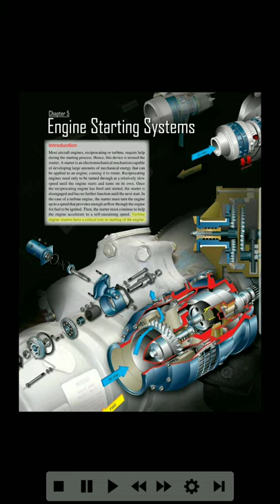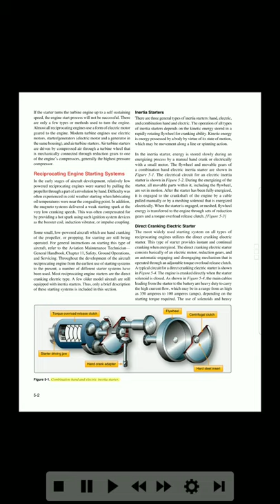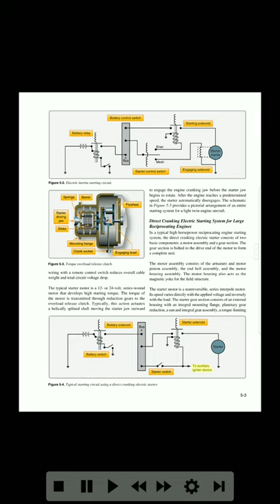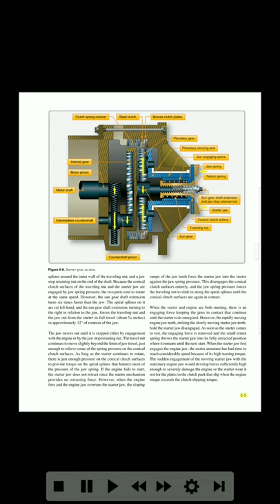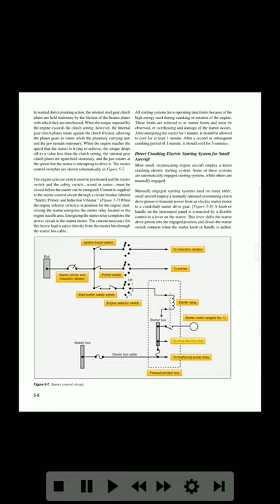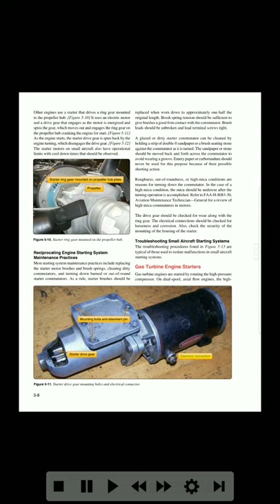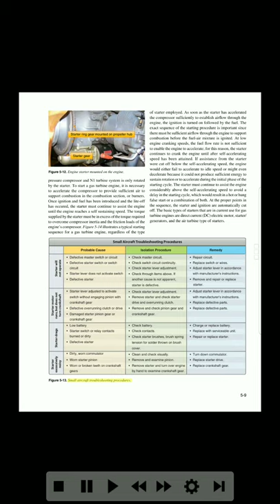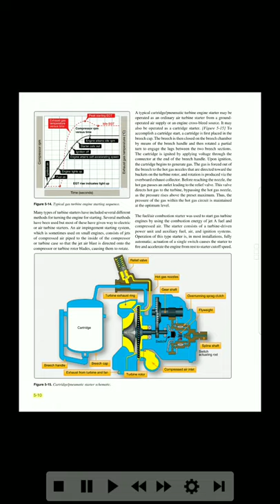AUDIOBOOK AMT Powerplant #23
Aviation Maintenance Technician Handbook–Powerplant
Volume 1 - #23 CHAPTER 5 (PART 1 OF 2)